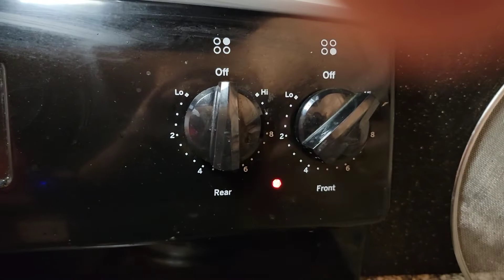Palak gosht (mutton palak)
Ingredients :
1/2 kg mutton
1 kg palak
1 medium onion
3 glass water
1/2 cup oil
1/2 tsp garam masala
1/2 tbsp turmeric
1tbsp salt
1 tbsp aamchur powder
2tbsp ginger garlic paste
1tbsp red chilli powder
1tbsp chilli flakes
1 tbsp coriander powder
1/4 cup dahi
4 green chillies
Cilantro for garnishing
 Directions:
In a pan heat oil ,add onion and sauté
Add mutton in sauted onion stir fry it until it turns into golden brown color
Add all the spices and ginger garlic paste  and stir fry for 2 minutes
Add yogurt and fry and put water innit and let it boil until meat tenders
Boil palak and grind it
Put spinach into the meat
Fry them together for 5 minutes
Put it on medium low flame for 15 minutess
Garnish with cilantro and green chilli
Serve hot